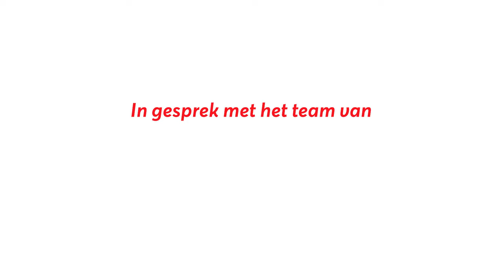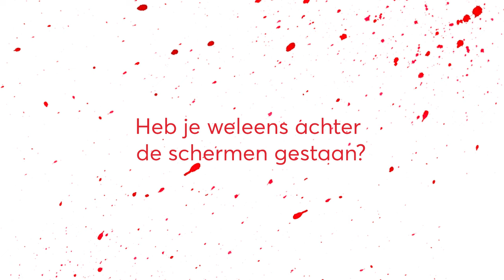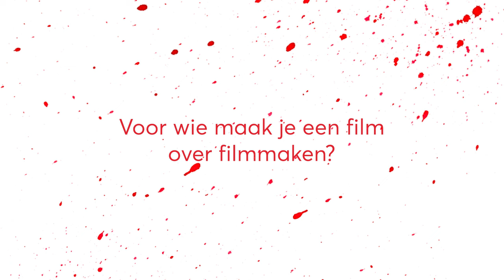Zombies en zelf doen – in gesprek met het team van Coupez! | Cineville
Op het filmfestival van Cannes 2022 spraken we regisseur Michel Hazanavicious (The Artist) en hoofdrolspelers Romain Duris en Bérénice Bejo over hun nieuwe zombie-komedie Coupez! Een gesprek over remakes, nepbloed, DIY-filmmaken en hun favoriete andere 'zomkoms'.

Coupez! is een bloederige ode aan films en de ménsen die film maken en is een Franse interpretatie van de populaire Japanse lowbudgethorror One Cut of the Dead (2017).

De film is vanaf 18 augustus 2022 te zien in Cineville.

Edit: Sjoerd Niekamp
Redactie: Lauren Murphy

Fragmenten:
Coupez! (Michel Hazavicius, 2022)
One Cut of the Dead (Shin'ichirō Ueda, 2017)
Train to Busan (Yeon Sang-ho, 2016)
Shaun of the Dead (Edgar Wright, 2004)

🎟️ Cineville is dé filmclub voor iedereen die van film houdt. Met de Cinevillepas ga je zo vaak je wil naar de film in meer dan 50 theaters door heel Nederland. Op cineville.nl vind je de complete filmagenda en ontdek je welke films je niet mag missen.